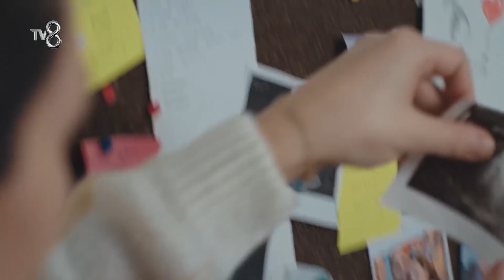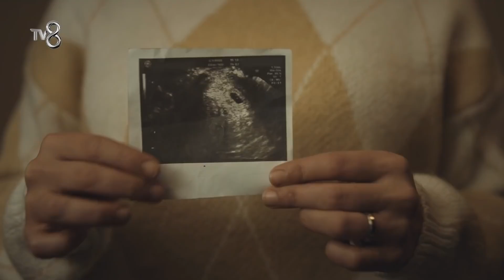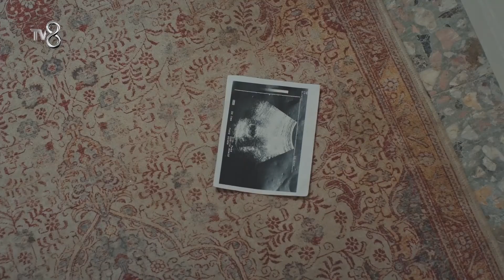Annenin Sırrıdır Çocuk 2. Bölüm 2. Parça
NTC Medya imzalı, yönetmenliğini Müge Uğurlar'ın üstlendiği, hikayesinin Makbule Kosif ve Gülsev Karagöz'e ait olduğu ve senaryosunu Platin Yazı Grubu'nun kaleme aldığı, başrollerini İrem Helvacıoğlu, Selin Yeninci, Engin Öztürk ve Olgun Toker'in paylaştığı dram türündeki Türk televizyon dizisi.

Oyuncular:
İrem Helvacıoğlu
Selin Yeninci
Engin Öztürk
Olgun Toker
Ahmet Varlı
Sacide Taşaner
Demet Gül
Selim Erdoğan
Birgül Ulusoy
Mine Kılıç